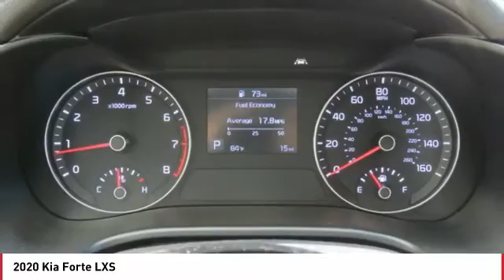2020 Kia Forte Monroe NC 02106